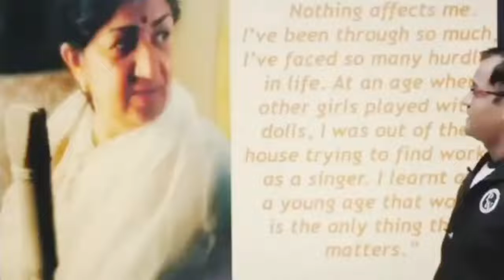Rajiv Rastogi Sir Remembers Lata ji With Her Song